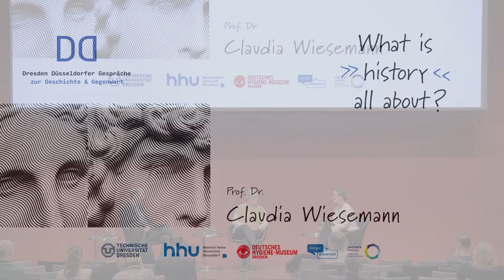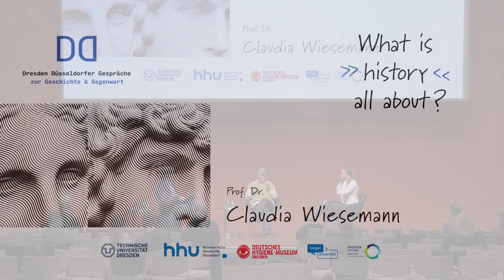What is history all about: Das gute Leben. Gespräch mit Prof. Dr. Claudia Wiesemann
9. Mai, Dienstag, 19 Uhr
Live aus dem Deutschen Hygiene-Museum in Dresden
Im Rahmen der Dresdner-Düsseldorfer Gespräche zur Geschichte und Gegenwart

Seit wann haben Kinder Rechte? Was ist das gute Leben angesichts von Krankheit und Vergänglichkeit?  Fragen wie diesen geht die Medizinhistorikerin Prof. Dr. Claudia Wiesemann in ihrer Forschungsarbeit auf den Grund. Sie ist Direktorin des Instituts für Ethik und Geschichte der Medizin an der Universität Göttingen. Von 2012 bis 2020 war sie Mitglied im Deutschen Ethikrat. In dieser Funktion war sie mitverantwortlich für zahlreiche Ethik-Voten, u. a. zu Stammzellforschung und Eingriffen in die menschliche Keimbahn, zur Zumutbarkeit von Einschränkungen während der Corona-Pandemie oder zur Transidentität bei Kindern.

Moderation:
Prof. Dr. Dagmar Ellerbrock; Prof. Dr. Heiner Fangerau

"What is history all about" ist Gesprächsreihe des Lehrstuhls für Neuere und Neueste Geschichte der Technischen Universität Dresden und des Instituts für Geschichte, Theorie und Ethik der Medizin der Heinrich-Heine-Universität Düsseldorf in Kooperation mit dem Deutschen Hygiene-Museum. In diesem Format begrüßen die Dresdner Historikerin Prof. Dr. Dagmar Ellerbrock und der Düsseldorfer Medizinhistoriker Prof. Dr. Heiner Fangerau gemeinsam eine Historikerin/einen Historiker, der oder die mit ihren/seinen Ideen, Ansätzen und Interpretationen von sich Reden gemacht hat.